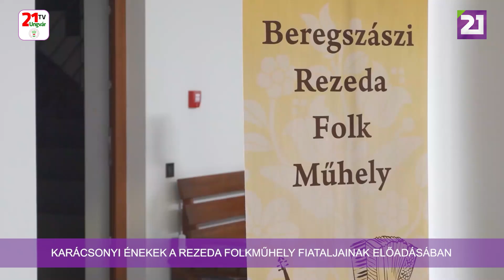Tv21 Ungvár - Karácsonyi énekek a Rezeda folkműhely fiataljainak előadásában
Karácsonyi énekek a Rezeda folkműhely fiataljainak előadásában